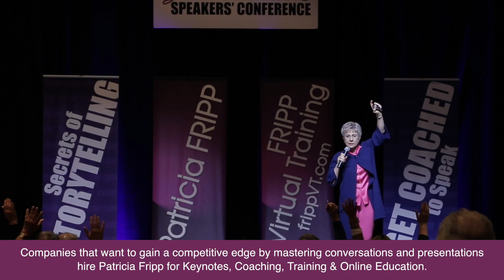You Can Build a Successful Business with Presentations